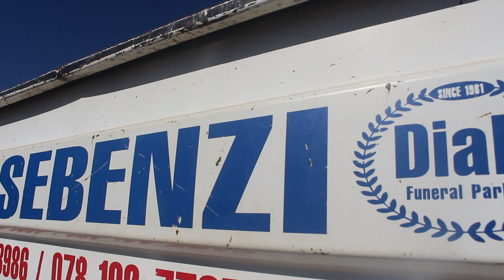MEETING MY GRANDMOTHER FOR THE FIRST TIME vlog Episode!!!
join me IRISHTHEARTIST on my artistic journey ya go kitsi as a black person. Today I got to meet my mother's mom, my grandmother and her family. I got to realize the guiding poet spirit that's in our family.